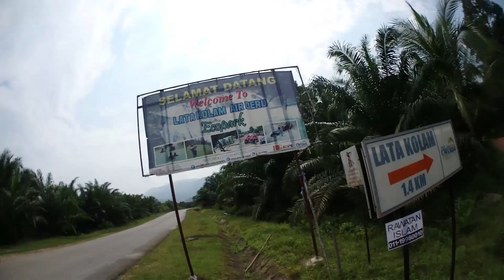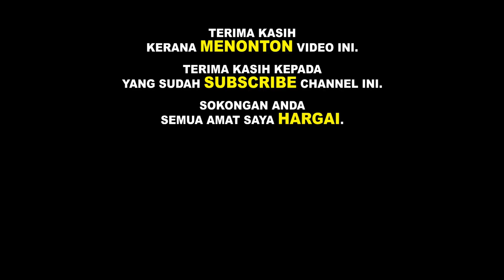Sungai PALING JERNIH Pernah Pergi Bersama Geng | LATA KOLAM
Asalamualaikum hai semua ✌️

Kali ke-2 ke Lata Kolam di Jerteh,Terengganu.. bersama geng - geng dari zaman sekoloh lagi.

Terengganu memang terkenal dengan keindahan alam sekitar, termasuklah di Lata Kolam ini. Air yang hijau kebiruan, dengan sejuk ketorr nya.. Hahaha the buesss

Terima kasih sebab terus support & tonton setiap vlog. 🙏